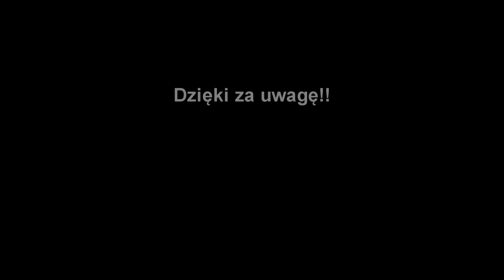🔥Wiosenna uprawa z nowym nabytkiem w w GR. Kowalscy 🔥✔John Deere&AgroMasz✔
Witam was w nowym roku. Dzisiaj filmik z rozpoczęcia sezonu w GR.Kowalscy
Dziękuje Dominikowi za możliwość nagrania tego materiału oraz za miłą atmosferę😁
Sprzęt:
-Nikon D5600
-Obiektyw 18-55mm
-Kamera Panasonic hcv180
-Statyw Cinegen
-GoPro Hero 5